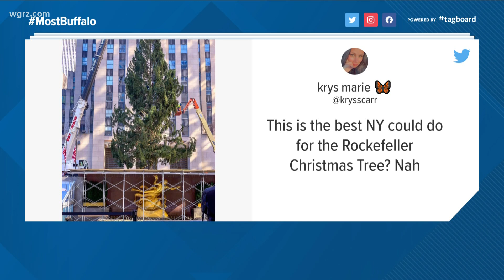30 Rock xmas tree haters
30 Rock xmas tree haters, tree replies in blog